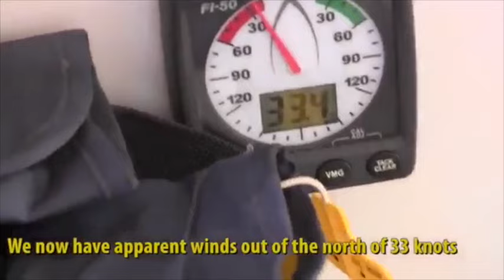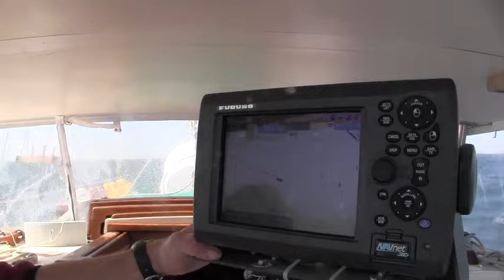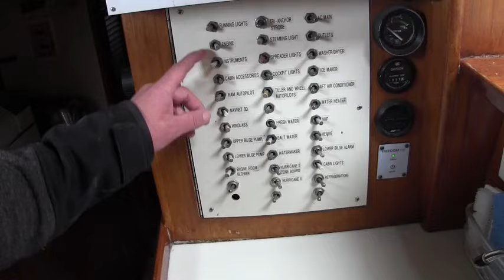Atlantic City, New Jersey | #14 | DrakeParagon Sailing Season 1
After a demanding sail from Norfolk, VA, we docked at Farley's State Marina in Atlantic City, NJ, otherwise known as the Golden Nugget Hotel, Casino and Marina.  Adam had just enough time to get the bus to NYC to catch his return flight home to North Carolina.

Special Thanks
ANDREW ENGEBRECHT
DANNY MORICI
DANY TURCOT
DAVID PATON
GARFIELD TRUMBLE
KENAN SUBERK
PETER HENNESSEY
ROY BIRKELAND
SYLVIA & GREG BOEHMER
VICTOR MAIDA
ANONYMOUS DONOR

MUSIC

"ON THINGS INVISIBLE TO THE EYE" by Lloyd Rodgers (CC-BY 3.0)
"BAD ATTRACTION" by BRAD SUCKS
"THE PARTING" by JEWELBEAT
"NEW DAY NEW OPPORTUNITIES"  by JEWELBEAT
Filmed on Location in
ATLANTIC CITY, NEW JERSEY, USA